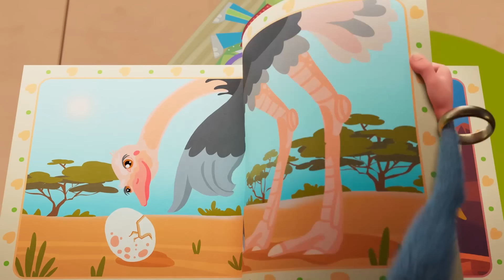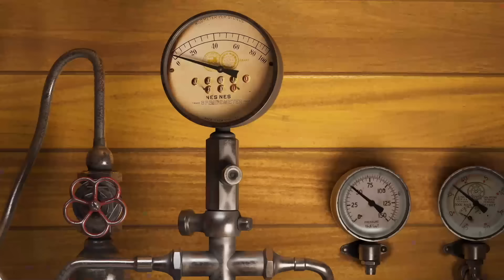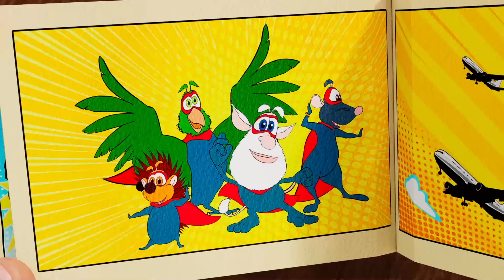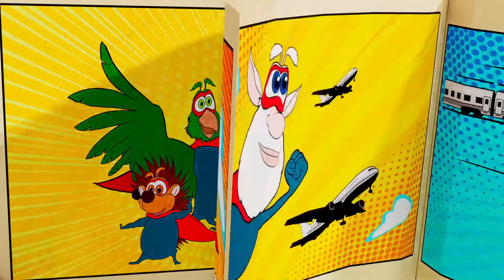Буба 🙂 Веселый День Рождения 🎈 🎉 Сборник мультиков 💚 Любимые мультфильмы ⭐ Мультики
Смешные и веселые приключения Бубы и его друзей - Веселый День Рождения!